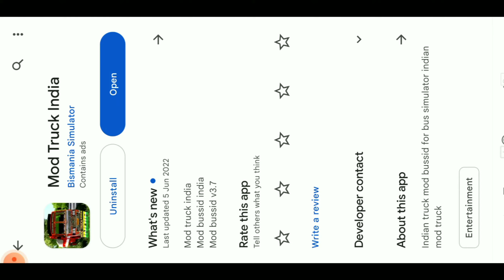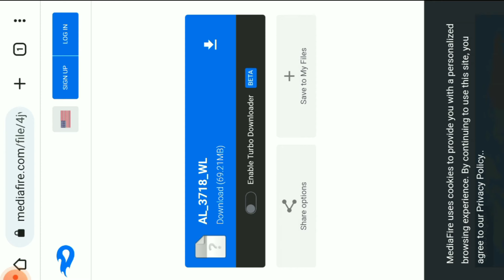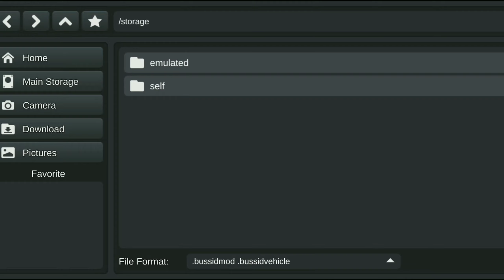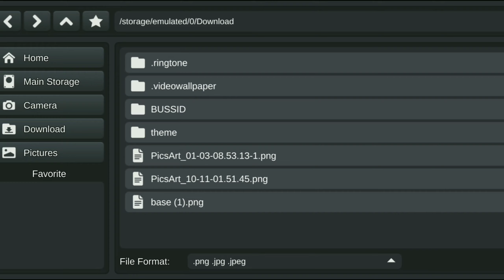How To Solve Black/Red Glass In Bus Simulator Indonesia| Bus Simulator Indonesia Black Glass Problem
Hello Guais
Well come back to my youTube channel.

Ye video me mene apko bus simulator Indonesia game me black and red glass ki problem aa rahi hai usko solve karne ke bare me bataya he to agar aapko video pasand aaye to video ko like kar dena.

                       Nik Gaming JK YouTube Channel.

Your Quaris:

bus simulator indonesia black glass problem
bus simulator indonesia black glass
bus simulator indonesia black mirror problem
bus simulator indonesia black screen problem
bus simulator indonesia red glass problem
bus simulator Indonesia ashok layland truck black glass problem
bus simulator indonesia me kala sisa kaise hataye
bus simulator Indonesia ashok layland red glass problem
bus simulator Indonesia ashok layland truck mirror problem
mirror problem in bus simulator indonesia
how to remove black glass in bus simulator indonesia
how to remove red glass in bus simulator Indonesia
how to solve black and red glass in bus simulator Indonesia
how to solve black and red glass problem in bus simulator Indonesia
how to remove black and red glass in bus simulator Indonesia

Thanks❤🌹🙏 for the watching.ashok layland ke truck me se kala sisa kaise bataye